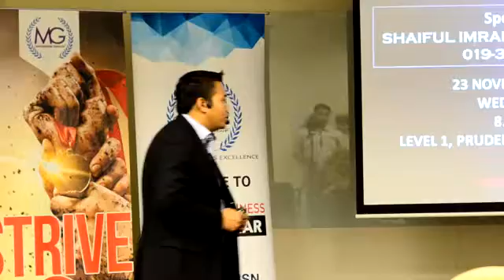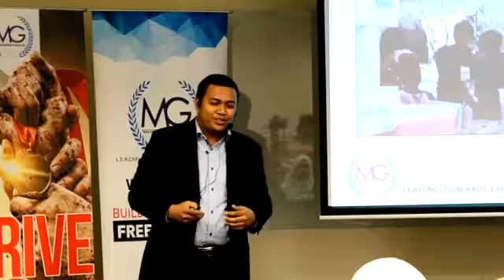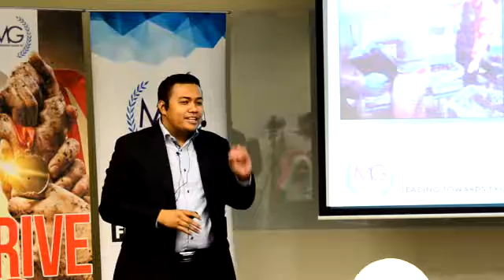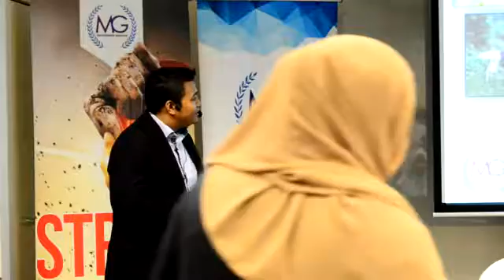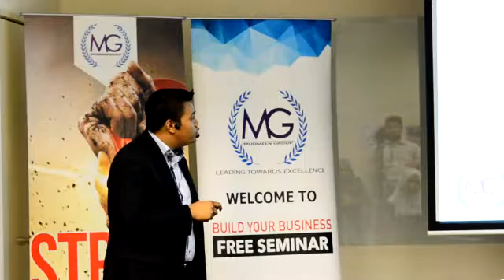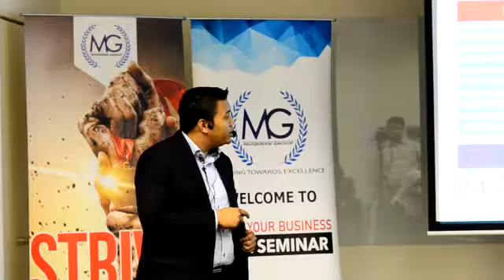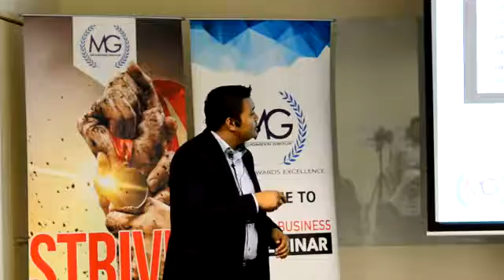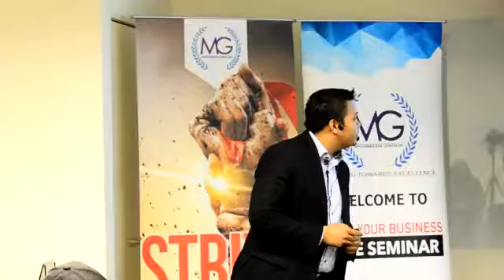Build Your Business (November 2016) by Shaiful Imran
Tarikh : 23/11/2016
Speaker: Shaiful Imran Shamsudin
Lokasi: Prudential Klang